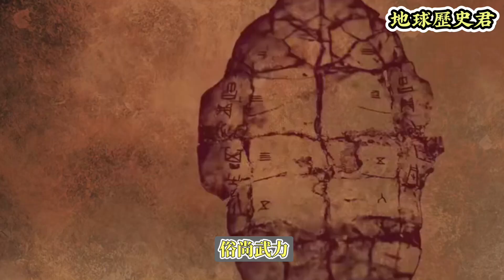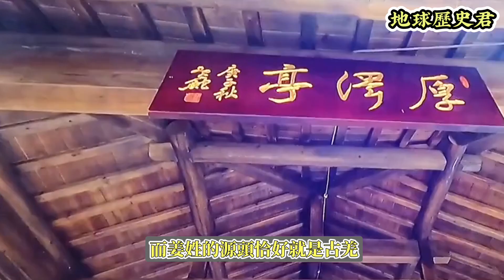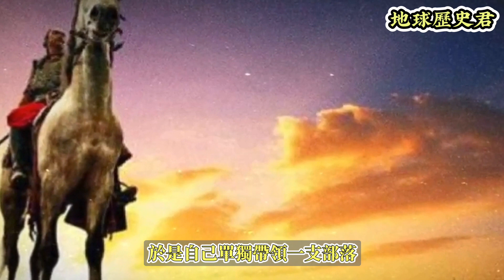西夏王族是拓跋鮮卑的後裔嗎？ DNA檢測不會說謊